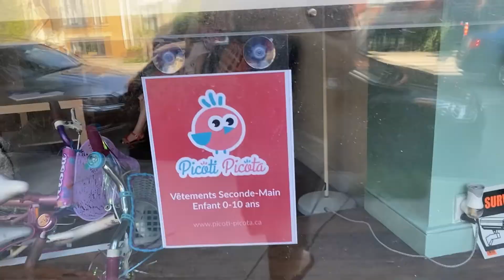July 2020 in 60sec